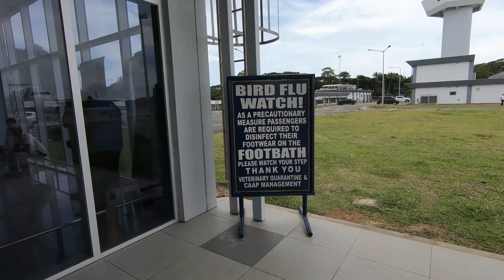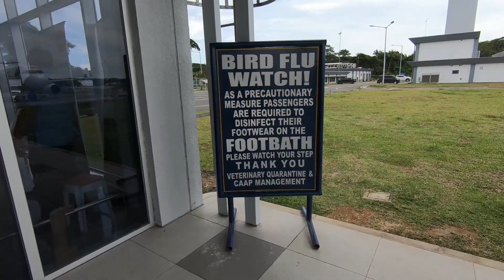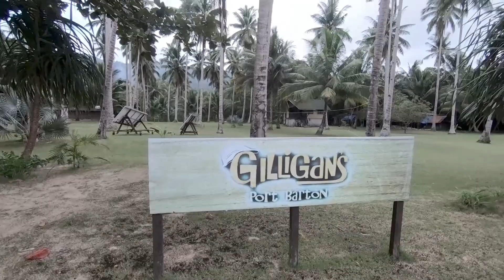Visiting 2 resorts in Port Barton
Join us on our trip from Manila to Palawan - Port Barton to visit our friends.
We visit the Villa Margarita and the private resort Gilligan's Island in Port Barton. I hope you enjoy watching my channel.